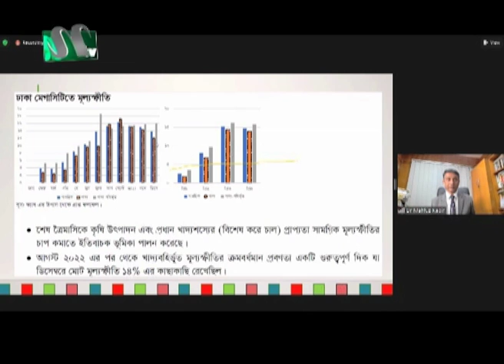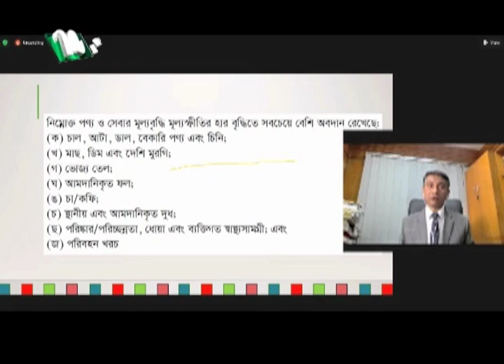রাজধানীবাসীর জীবনযাত্রার ব্যয় বেড়েছে ১১ শতাংশ | NTV News